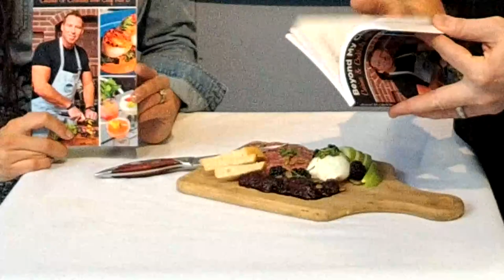Chef Kevin Des Chenes, Official Chef of Keel Vodka